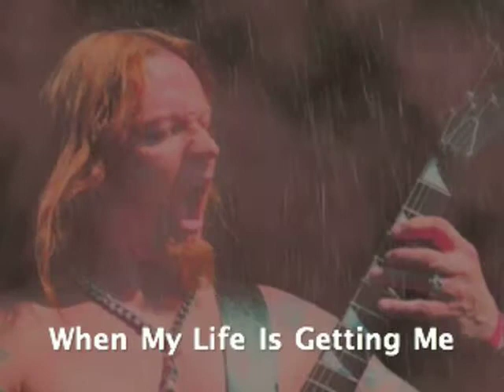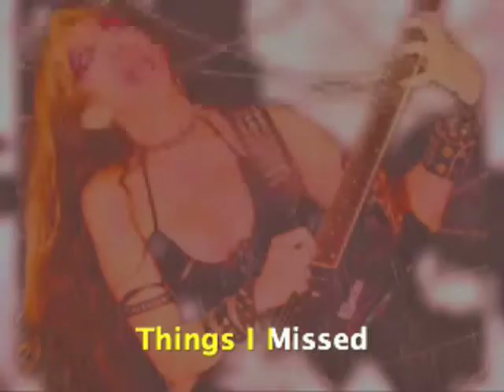Josh Mease "Days Like This" - Midi Karaoke Version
This version sounds stupid, but the real version doesn't.